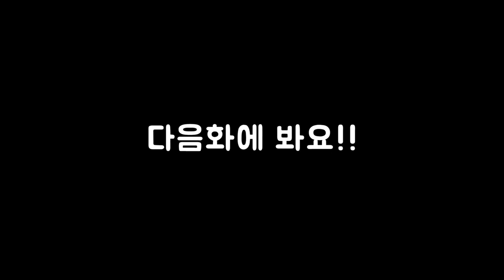21화 강자와 싸울때 주머니에 총만있으면 된다. (스카이림 글렌모릴 모드)